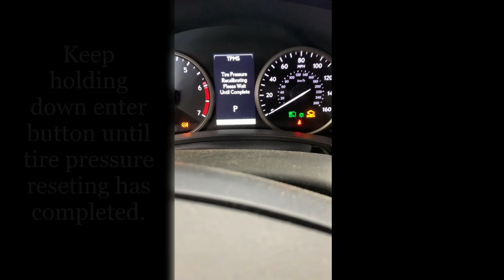Lexus NX300 Tire Pressure Warning Light Reset Procedure - How to Reset TPMS Light